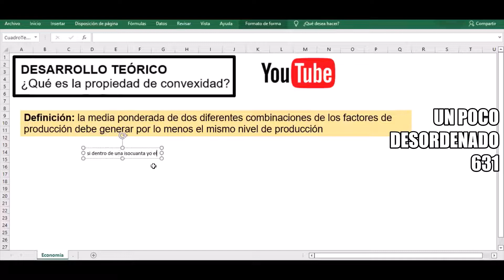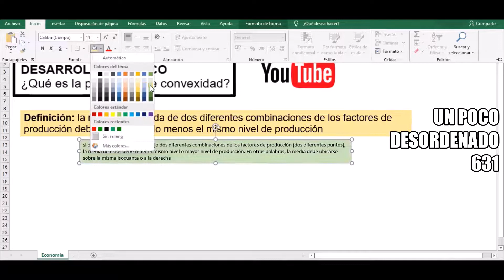Definición y explicación de la propiedad de convexidad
PREGUNTA DE DESARROLLO
¿Qué es la propiedad de convexidad?